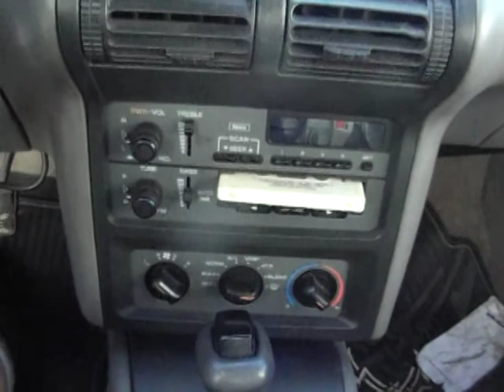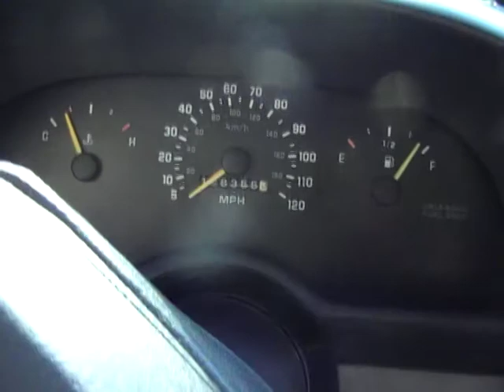WAXED CAR 002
1996 BERETTA .CLEANS UP WELL .LOTS OF WORK